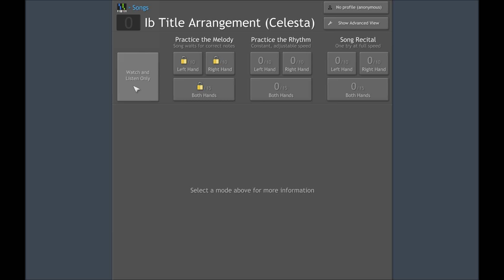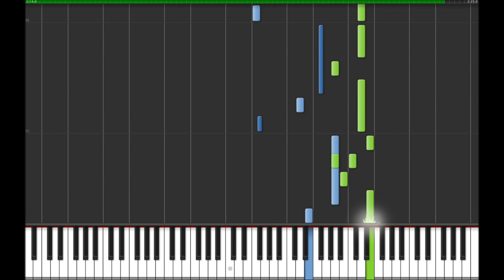Ib Soundtrack on Synthesia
From the game Ib. This piece is called "Memory" Enjoy :)